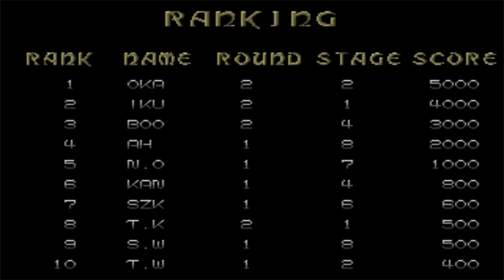Let's Play Gain Ground (Full Playthrough)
Let's Play Gain Ground! Matt and I get into a solid Sega Genesis co-op game in Gain Ground today. Big thanks to Matt for joining me, and check out his stuff on both Twitch (for coding and YouTube (for gaming